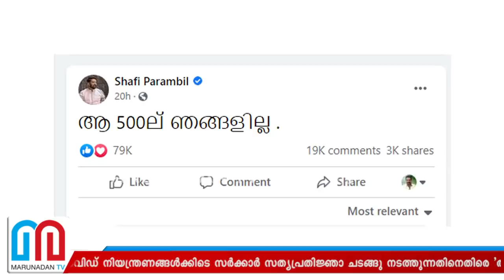സത്യപ്രതിജ്ഞ വെര്‍ച്വല്‍ ആക്കുമോ? കോടതി നിലപാട് നിർണ്ണായകം l pinarayi cabinet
സെൻട്രൽ സ്റ്റേഡിയത്തിൽ ഒരുക്കങ്ങൾ തകൃതി; ട്രിപ്പിൾ ലോക്ഡൗൺ കാലത്തെ സത്യപ്രതിജ്ഞാ ആഘോഷത്തെ തള്ളി പറഞ്ഞ് സൈബർ പോരാളികളും; ഈ 500ൽ ഞങ്ങളില്ലെന്ന പ്രചരണവും അതിശക്തം; ഹൈക്കോടതി നിലപാട് ഇനി നിർണ്ണായകമാകും; എതിർപ്പുകളെ കണ്ടില്ലെന്ന് നടിച്ച് കോവിഡ് പ്രോട്ടോകോൾ ലംഘനത്തിന് പിണറായി